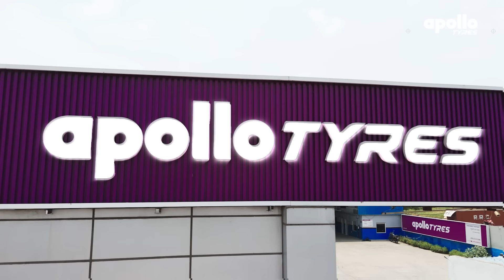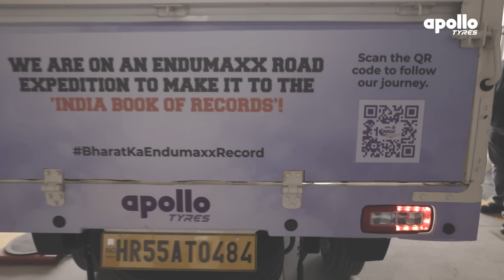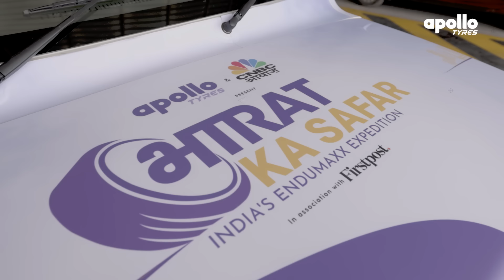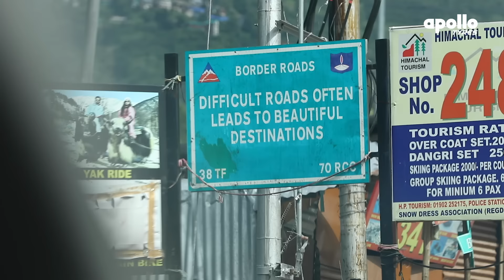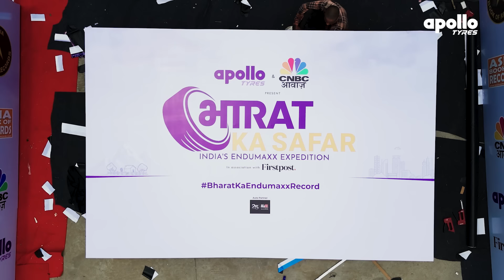Apollo Tyres & CNBC Awaaz present Bharat Ka Safar — India’s Endumaxx Record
Embark on a historic journey with us! 22,000 km, record-breaking adventure, and a glimpse of India’s evolving landscape—all on four durable tyres.
As we traverse the length and breadth of the nation, witness the incredible stories of resilience, innovation, and transformation that defines India and moves us forward. This isn’t just a journey; it’s a celebration of our collective spirit and the enduring strength that propels us forward.

Join ApolloTyres and CNBCAwaaz, presenting "Bharat ka Safar" in association with Firstpost, Auto Partner Mahindra as we redefine endurance in ‘Bharat Ka Safar’—India’s Endumaxx Record!